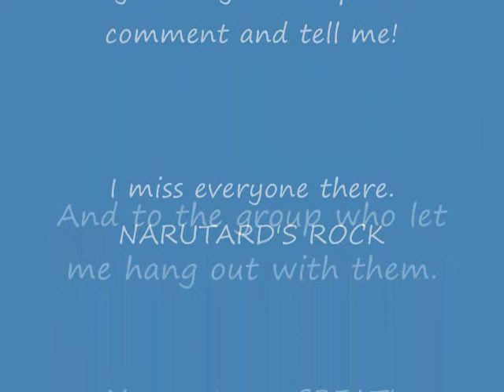Narutard's of Katsucon 2008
*sighs* this will be my 5th try!

I and my friends went to Katsucon 14. I got lots of pictures and alot of pictures taken of me. I had lots of fun with people and wish it had never ended.

Oh and if your wondering who I am, just look for a pic of Kyuubi with someone with her. It will be me!

If you see your picture in here comment! I would love to chat with you! ^^

What I got: Yaoi Paddle, Collar, Pictures, & Gaara-Sama Plushie

Hope you like it... It's my frist. I'll be fixing it up. And oh I don't have any music because I don't have the right files to put the music on here.